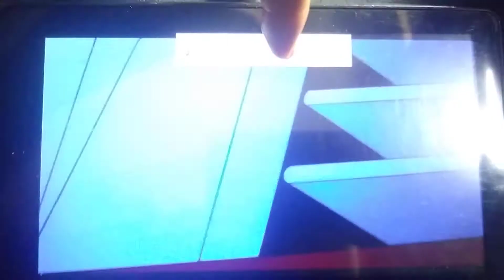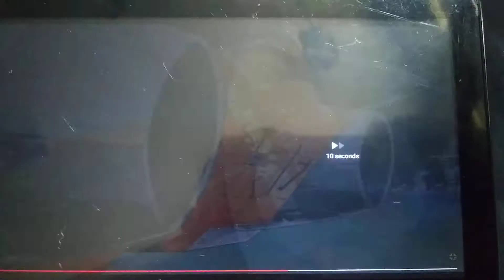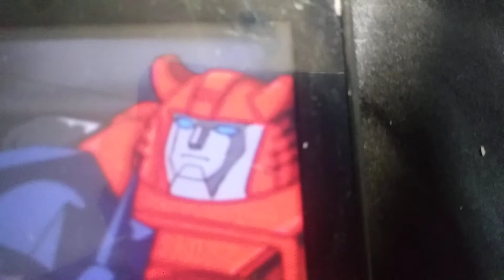My Life as a Teenage Robot Escape from cluster Prime the movie part 2